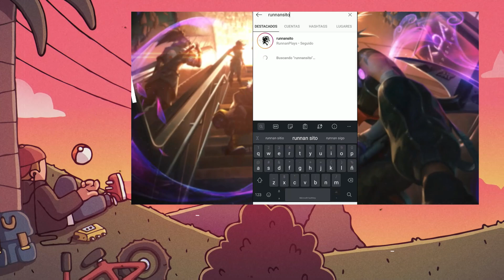Importancia de las localizaciones de las LANDS! Rios, Nodos, etc |Axie Infinity Homeland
Y hoooola a todos bienvenidos de nuevo a un video mas...
En el siguiente video les mostrare los precios de las lands segun su posicion o localizacion en axie infinity homeland como son las lands junto a los rios, los nodos y los caminos.

En el video encontraras informacion de los nodos en cruz, los nodos grandes y smalls!

Espero les sirva, no se olviden de reportar a todas las lands dentro del rio y nos vemos en la proxima

Bye bye...